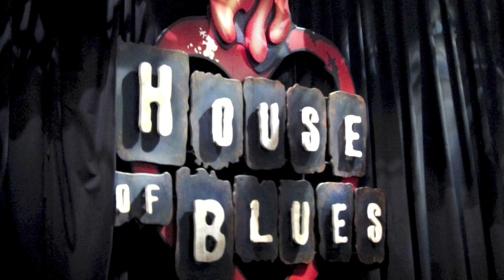Kidz Bop 23 Interview, House of Blues Concert, Disney, Anaheim - 04-28-2013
Kidz Bop 23 in concert interview at the House of Blues, Disney, Anaheim California with Steffan Argus, Elijah Johnson, Eva Agathis, Charisma Kain, Kiana Brown

Music Rights:
Song: Let's Go
Artist: Kidz Bop Kids (Calvin Harris ft. Ne-Yo)
CD: Kidz Bop 23: Track 6